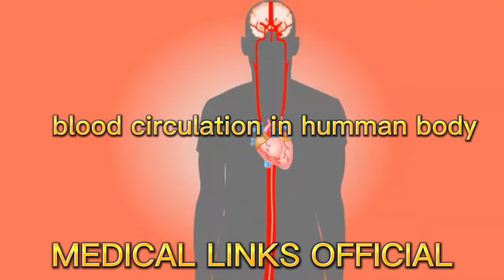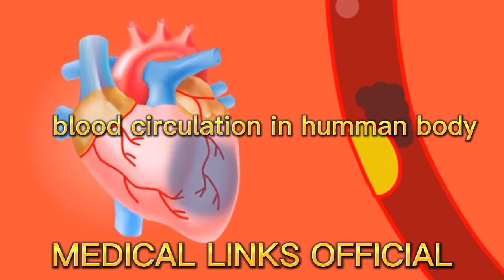LECTURE NO 9//BLOOD CIRCULATION //HUMAN BODY//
MEDICAL LINKS OFFICIAL